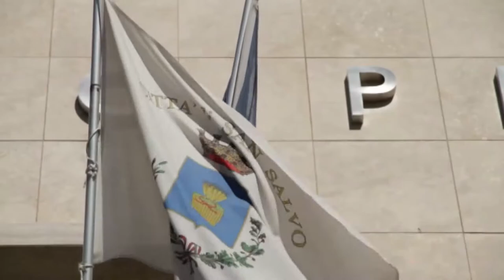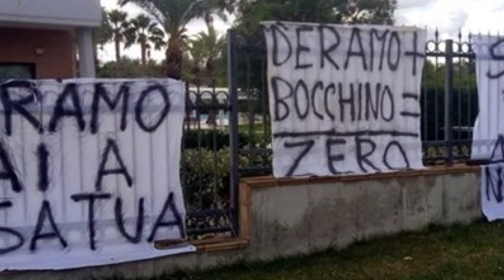San Salvo. L'e-commerce passerà dal Consiglio regionale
Il polo e-commerce che dovrebbe sorgere all'autoporto di San Salvo, dovrà prima passare dal Consiglio regionale. Intanto la Lega è stata contestata dagli stessi militanti del partito.